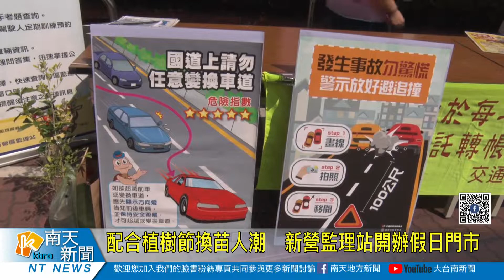配合植樹節換苗人潮 新營監理站開辦假日門市20220314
新營監理站於3月12日「植樹節」上午，結合林務局嘉義林區管理處辦理「捐發票助公益‧電池回收作環保」暨汽燃費約扣轉帳宣導活動，鼓勵民眾捐發票或回收廢電池換領樹苗。此外，為配合換領樹苗人潮，當天更加開假日門市，提供道安講習、機車考照等多元服務。